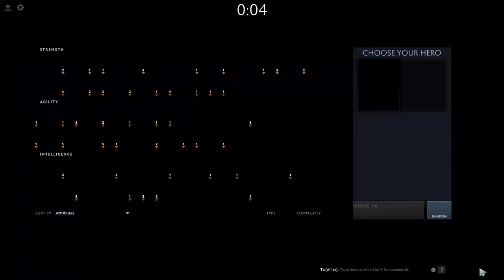dota 2 CHC 2vs2 Tanker for this years specter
H/
            12 /
               J /
      H/
           12/
               J /
NO BACKSET GAMING.
      H/
           12 /
               J /
 PC SPECS:

 i5-10500F
MSI H410-M GAMING
16GB DDR4 3000MHZ RAM
VGA 1660TOC
GGB 400W
ADATA 120GB
      H/
           12/
               J /
GEAR:

DELLP2719H
      H/
           12/
               J /